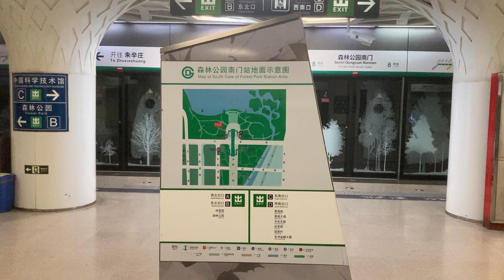森林公園南門站地面圖 Forest Park South Gate Station Surface Map